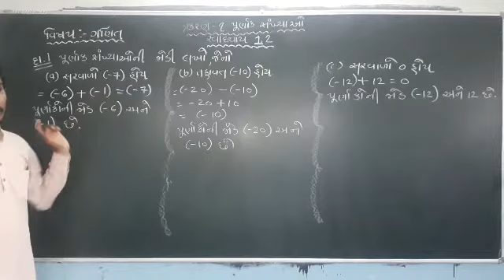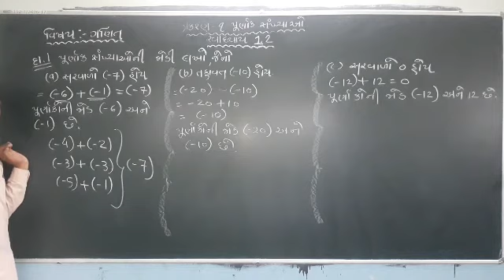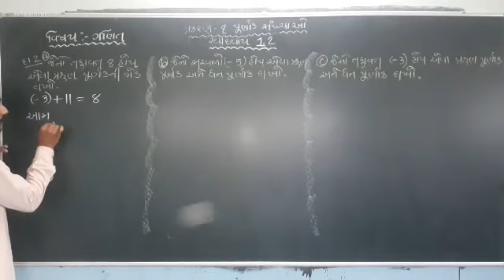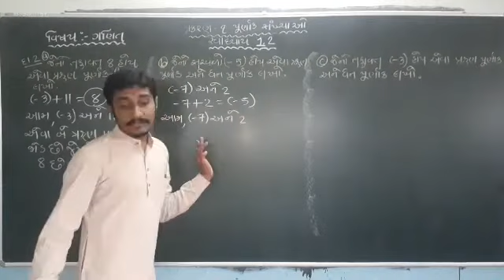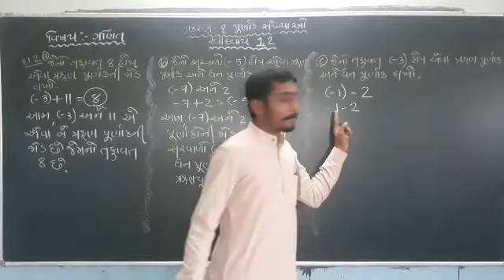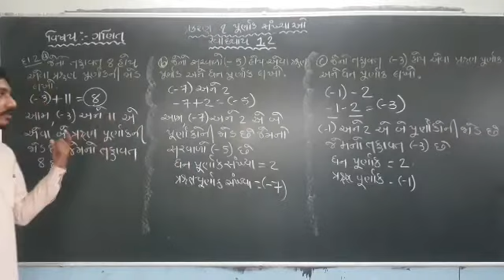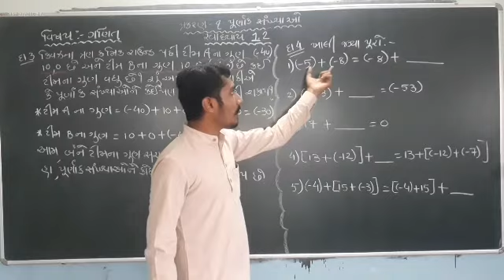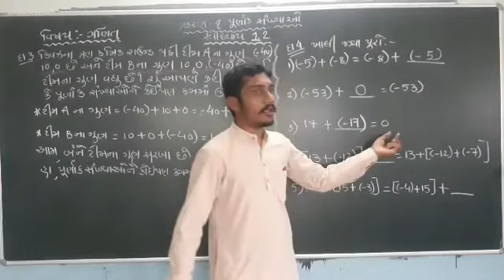ધોરણ -7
વિષય ગણિત
પ્રકરણ-૧ પૂર્ણાંક સંખ્યાઓ
સ્વાધ્યાય 1.2